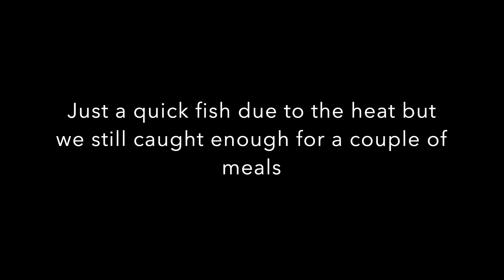Walleye on the Columbia and Kootenay Rivers in BC 2024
We did a short trip to the Columbia to harvest walleye. It was way too hot and this made the fishing difficult but we managed a few.